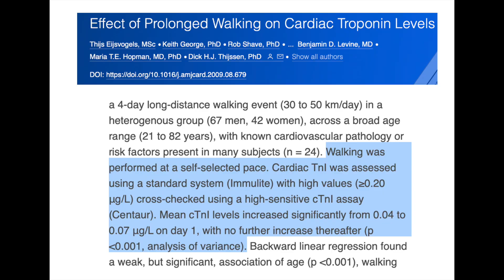Do 1 in 35 people have myocarditis after a COVID vaccine? No.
Exercise can slightly increase Troponin, so slightly elevated Troponin alone does not diagnose myocarditis: